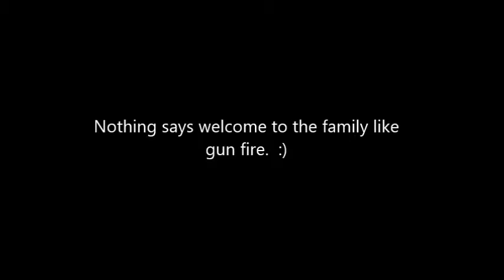Dual Wielding .380s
Fooling around with my brother in law before his wedding.  Fun way to burn some ammo and welcome him to the family.